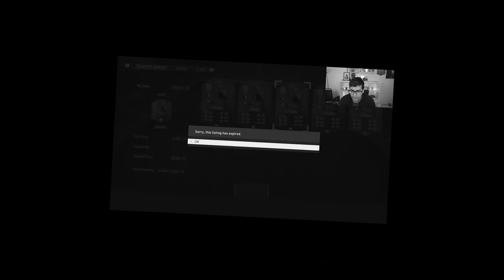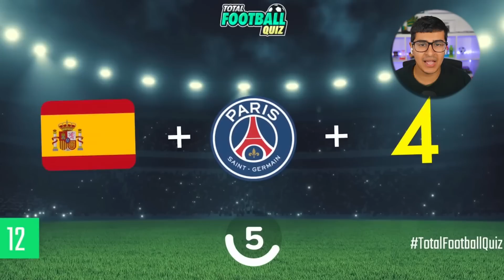Guess The Footballer, I Buy Them